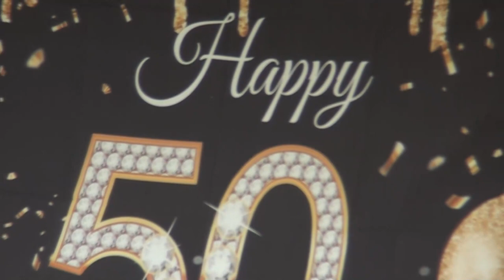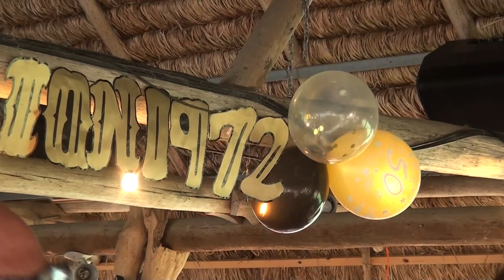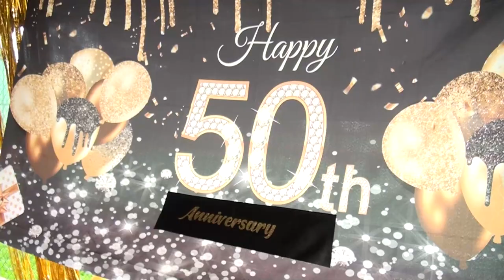Generación de 1972 de la Escuela Normal de Pérez Zeledón celebró 50 aniversario